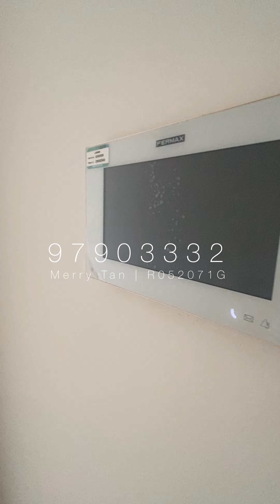Twin VEW 2 bedrooms 743sqft (Walk-through) - Merry Tan Real Estate